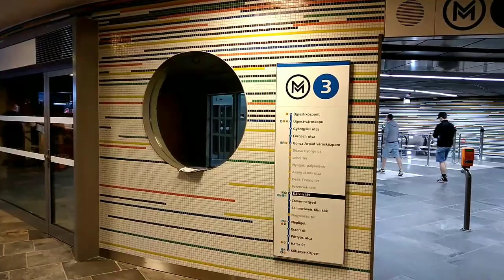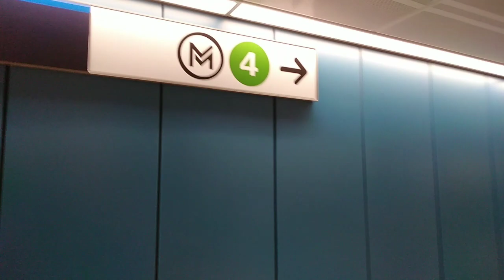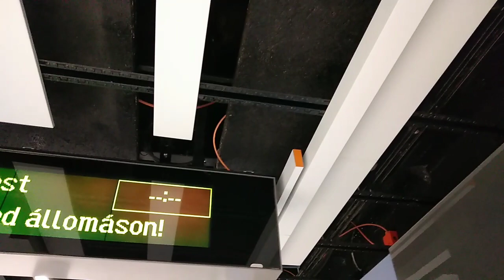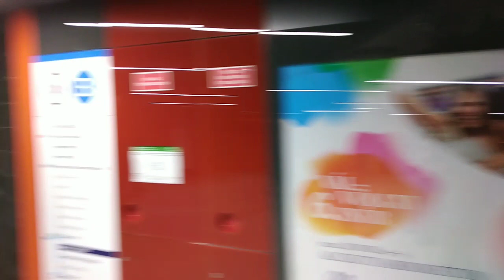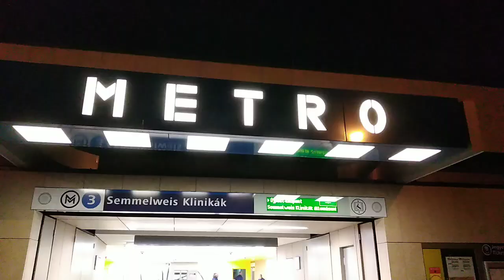Kipróbáltuk a FERDEPÁLYÁS LIFTET! Így néz ki az M3 metró három új MÉLYÁLLOMÁSA! |OFMRS S4E40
Ha tetszett a videóm:
👍 Kérlek nyomj egy like-ot!
🔔 Kapcsold be az értesítéseket!
❤️ Támogass egy megosztással!
👆 A korábbi videókért kattints a záróképernyőre!

Köszönöm ☺️

©️2022